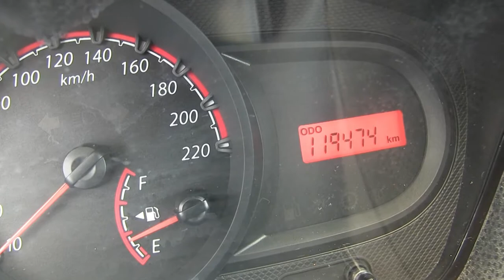Ford / Ikon / 2015 - FC137743